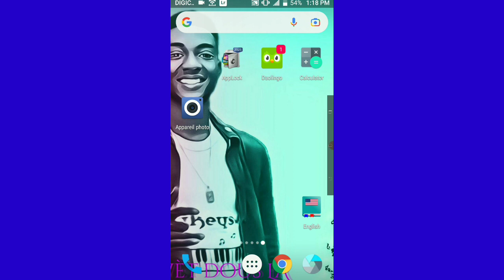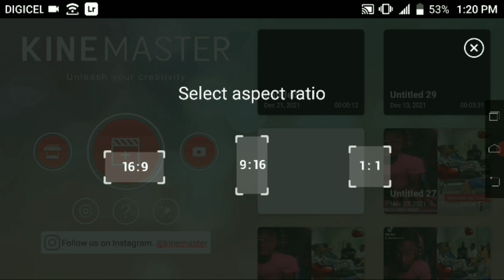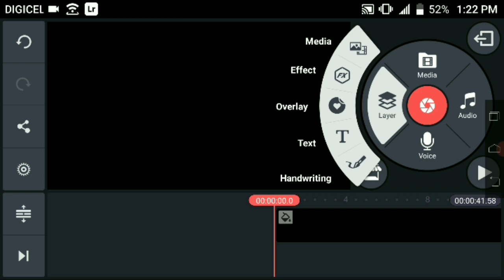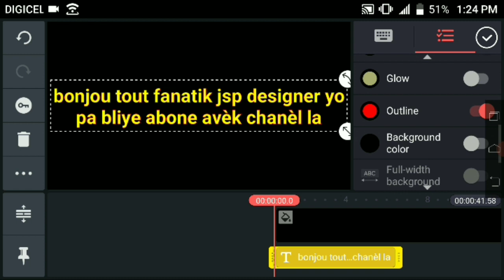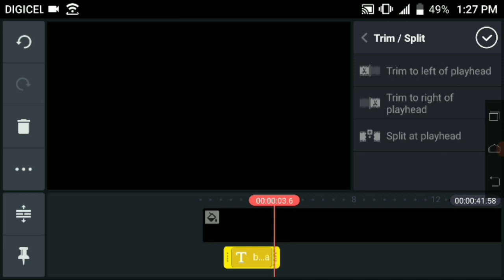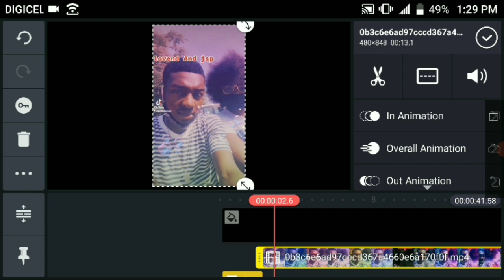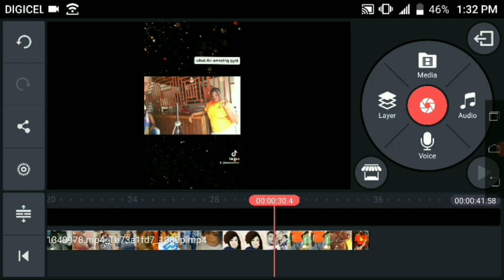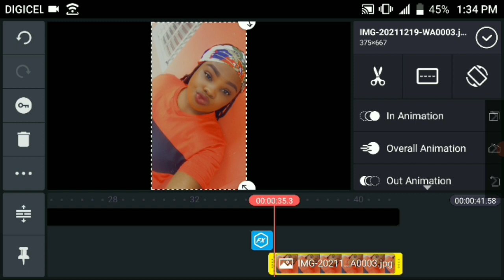kinemaster tutorial (2021): How to edit video on android